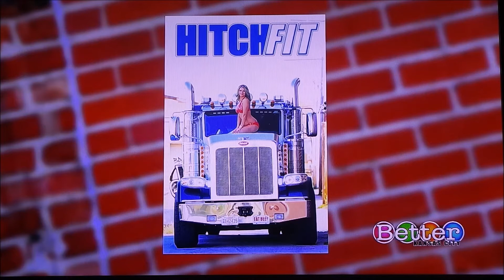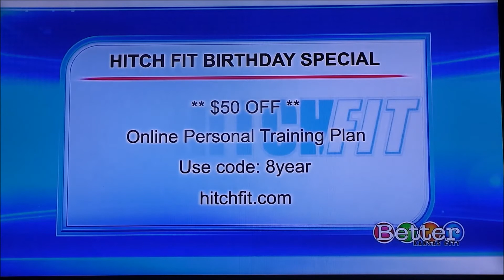Mom Drops from 250 lbs to Amazing Bikini Model Shape | Hitch Fit